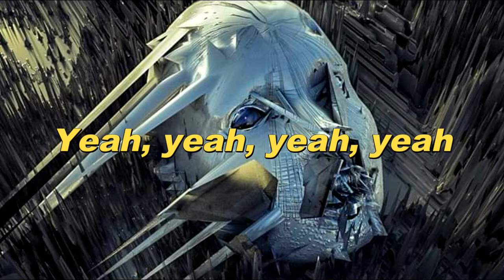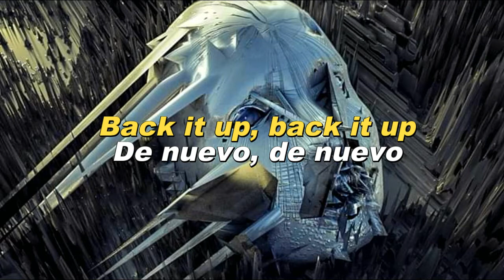The Black Eyed Peas- Get Loose Now (Lyrics+Sub. Español)